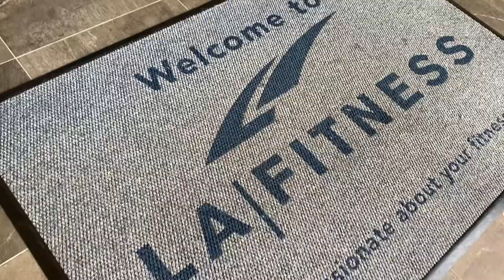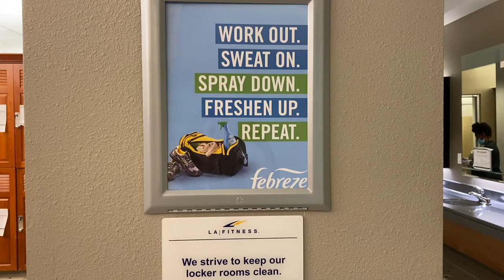IS IT SAFE TO RETURN TO GYMS? | My first day back at the gym + my personal experience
So everyone has been wondering the same thing.. Is it safe to return back to the gym after quarantine? In this video I'm going to answer some questions and share my personal experience during my first day back in the gym after quarantine and what to expect post quarantine if you're considering returning! :)

Chapters:
0:00 Intro
0:32 How Long Did You Wait Before Returning?
1:07 Were You Nervous?
1:37 Is It Safe?
2:52 Do I Wear A Mask?
3:17 Is There A Maximum Occupancy?
4:33 What Did They Change?

Everything in this video is based on MY opinion and experience. You or anyone else is entitled to form your own conclusion and that is perfectly fine!! :) I feel safe about returning and you're about to find out why! Do you think it's safe to return?